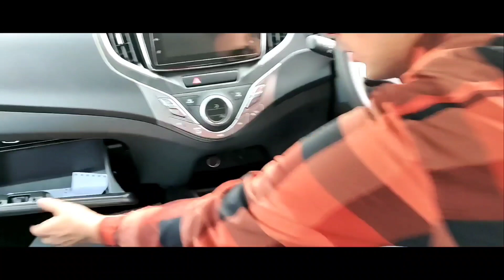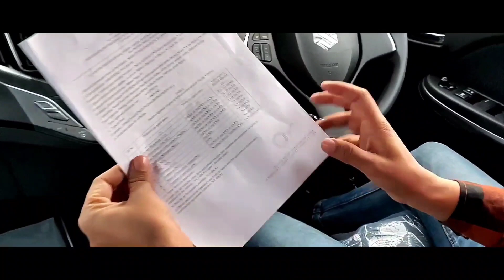Baleno 2022 | features | maruti Baleno 2022 | इस video मै कुछ ऐसा देख के hil जाओगे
car Accessories

12 v mobile car charger

car charger
 Involve  Strong Fiber Air Freshener